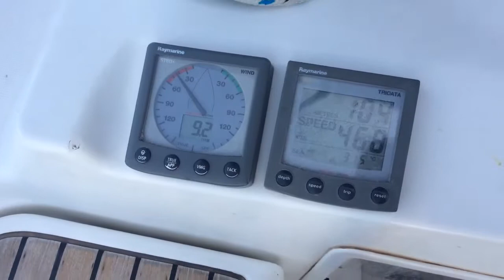Eolie a vela - 2015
Eolie a vela estate 2015